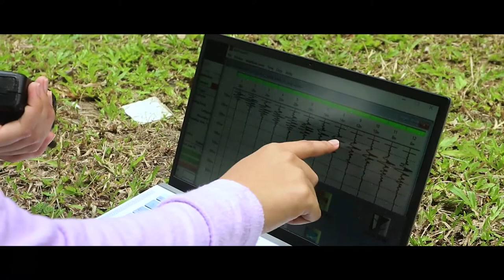FIELD CAMP SEG UGM-SC-2021 (Official Trailer)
Field Camp SEG UGM-SC 2021 : Incorporating Near-surface Geophysical Studies for Urban Development in the Special Region of Yogyakarta

LinkedIn Field Camp - SEG UGM SC